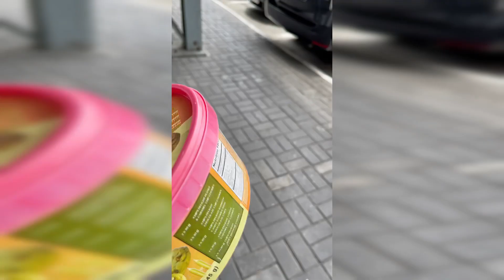STREAMER NA CAT LOVER PA!